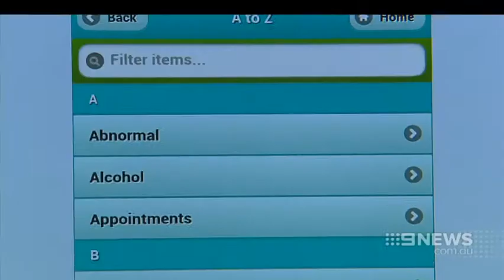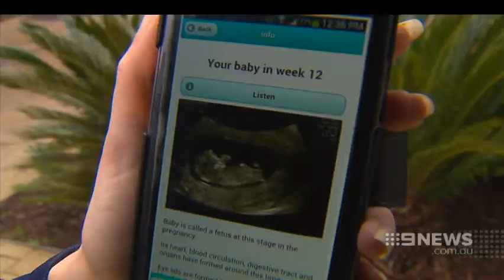Pregnancy App | 9 News Adelaide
Researchers at the University of Adelaide are trialing a new smart phone app which will provide expectant mothers with health information throughout their pregnancy.